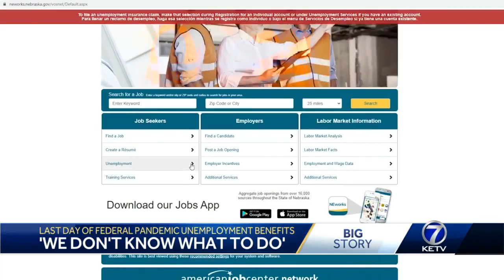'We don't know what to do': Last day of federal pandemic unemployment benefits